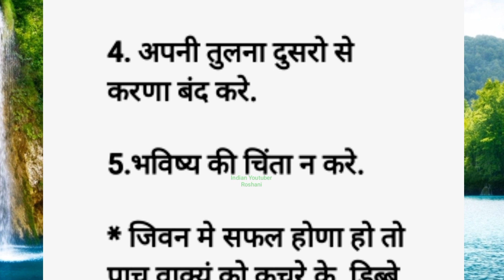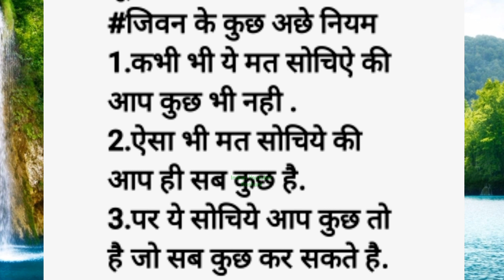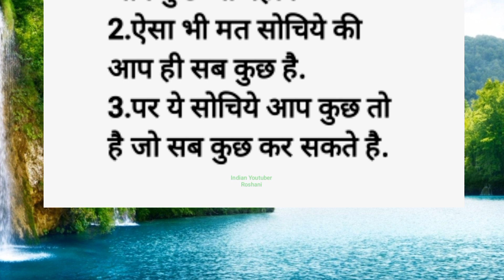खुश रहेणा चाहते हो, तो पांच बातों पर ध्यान दे/प्रेरणादायी सुविचार/good thoughts/best lines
खुश रहणा चाहते हो, तो पाच बातो  पर ध्यान दे/प्रेरणादायी सुविचार/good thoughts/best lines